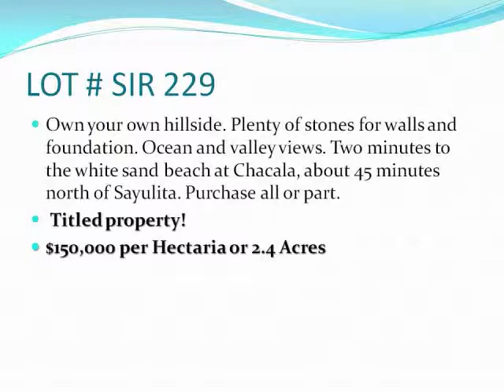SAYULITA REAL ESTATE FOR YOU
Own your own hillside. Plenty of stones for walls and foundation. Ocean and valley views. Two minutes to the white sand beach at Chacala, about 45 minutes north of Sayulita. Purchase all or part. Titled property!
$150,000 per Hectaria or 2.4 Acres
Roger Burten
Sayulita Investment Realty
Av. Revolucion #43
Sayulita, Nayarit, Mexico
C.P. 63732